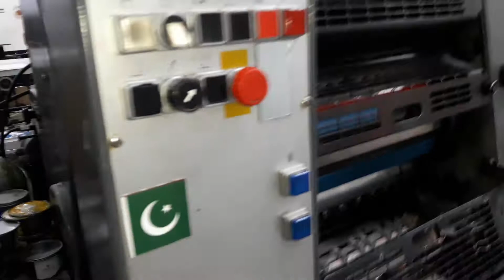21/11/2018 RIYADH KSA